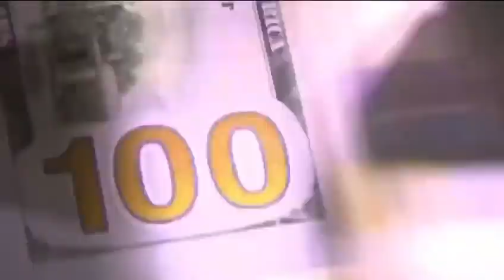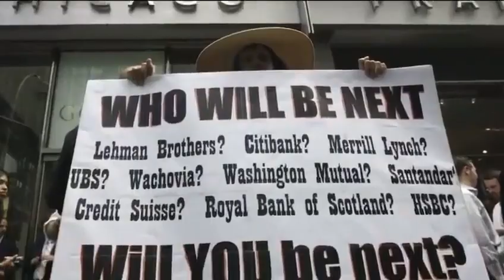AI robot Aladdin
Blackrock’s AI robot